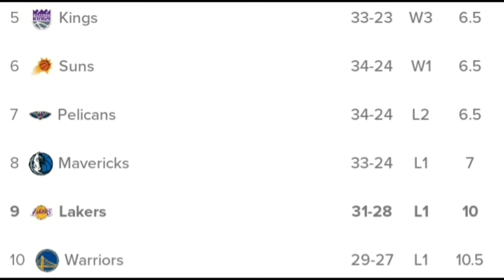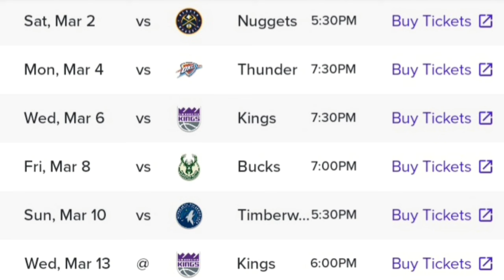Lakers Mid March Answers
Lakers are currently 9th but still in the race for 5th seed in the western conference. Lakers News of the post season would be welcomed regardless but most likely Lakers Nation wont know for certain until mid march.